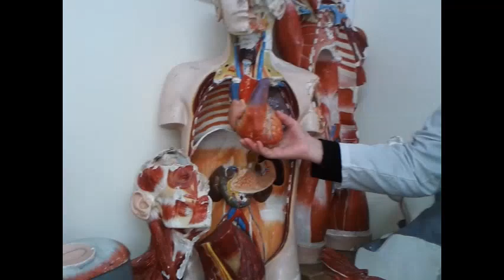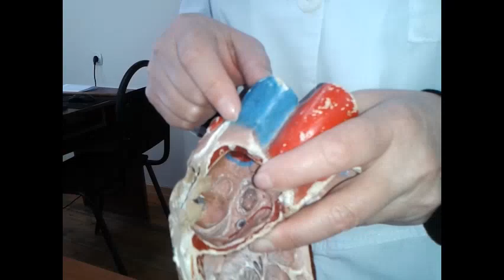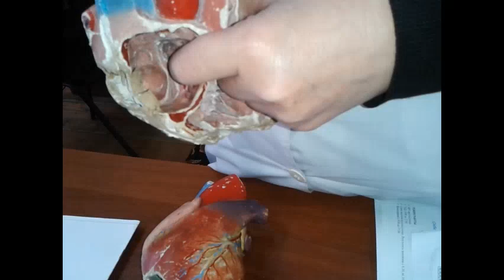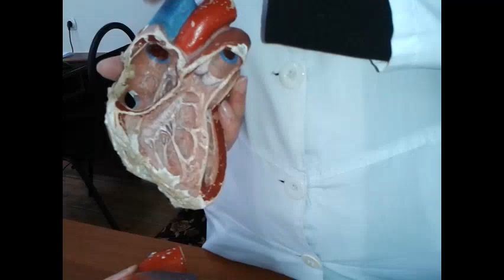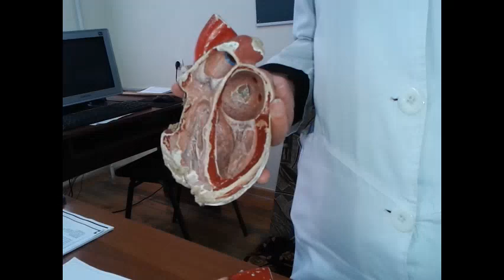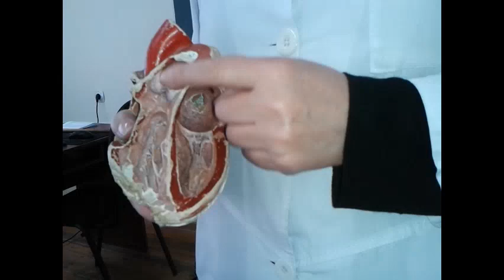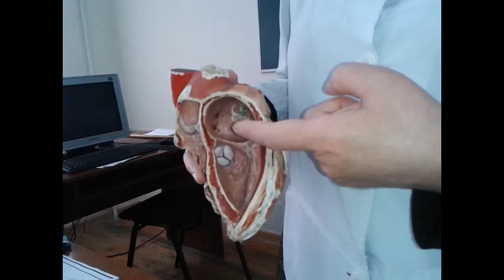Yurak anatomiyasi (to'liq ma'ruza!)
Anatomiya: Yurak. Yurak tuzilishi, yurak kameralari, yurak qon tomirlari, yurakda qon aylanishi, yurakning ishlashi.

💬Videoga fikringizni bildiring!